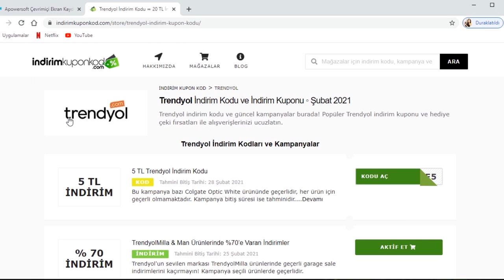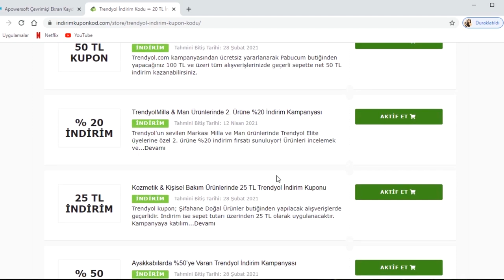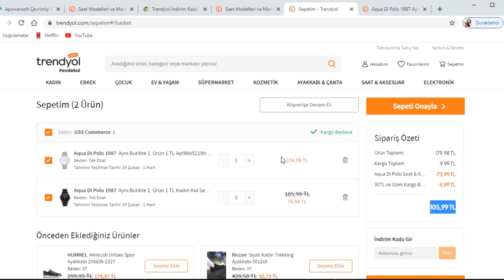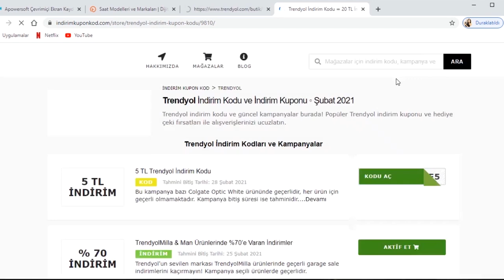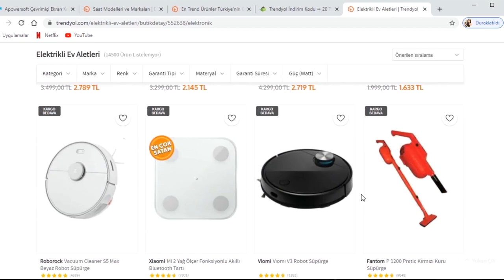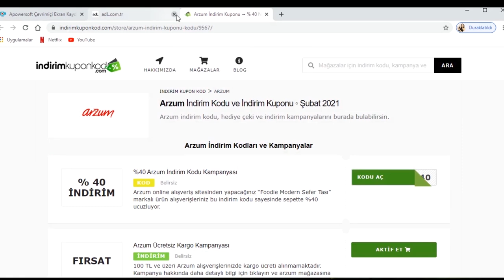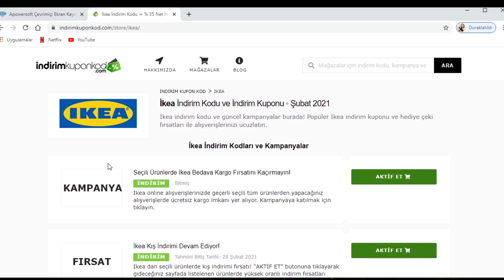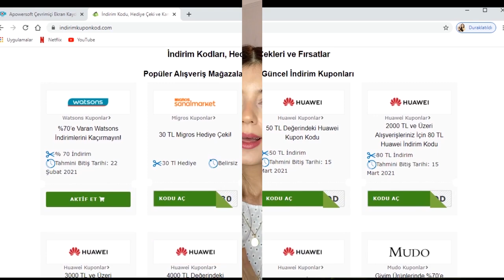ALIŞVERİŞ - İndirim Kodları ve Kampanyalar ile Uygun Fiyatlı Alışveriş / İndirim Kupon Kod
Merhabaaaaa🍀

Bunun için aşağıdaki siteye tıklayabilirsiniz.

Trendyol
hepsi burada
koton
watsons
boyner
Gitti gidiyor
Çiçek sepeti
Lc waikiki
Defacto
Beymen
Gratis
Addax
Dilvin ve birçok mağaza

Mutlu Alışverişler 💜